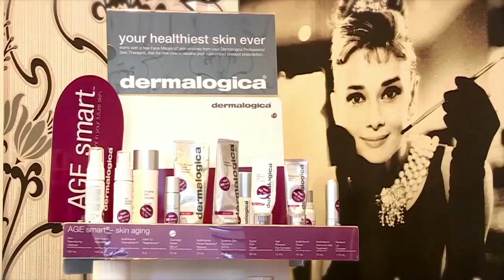Marie Gillespie Hair & Beauty Salon LondonDerry